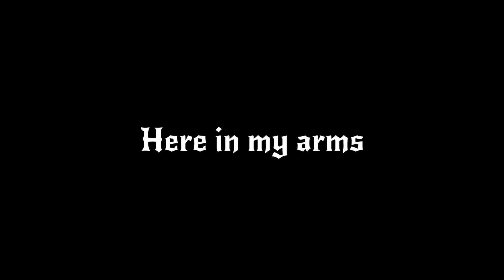Light - here in my arms